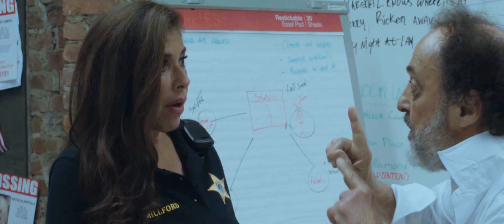''Z DEAD END'' Official Trailer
Z DEAD END directed by Robert Resto starring Kane Hodder, Felissa Rose, John Fiore, Dave Sheridan , Angie Stevenson, Eva Hamilton, and more!
Storyboards by Anthony Sturmas